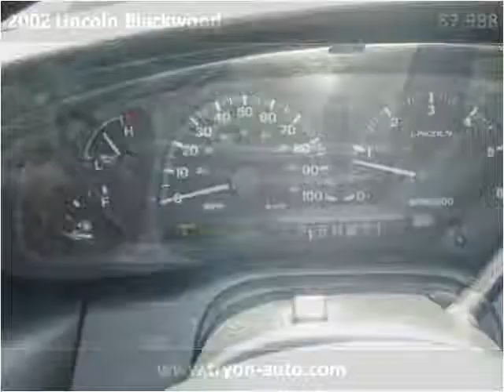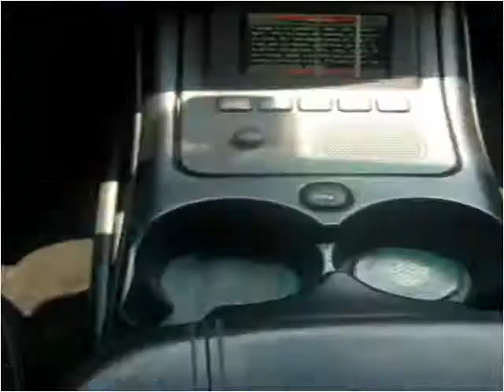2002 Lincoln Blackwood Used Cars Charlotte NC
This 2002 Lincoln Blackwood is available from Tryon Auto Mall.